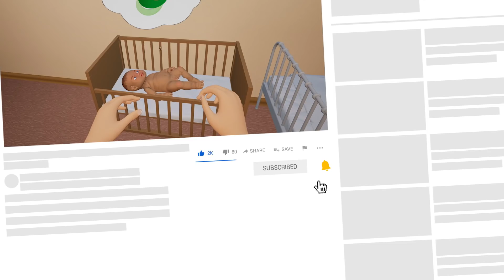РЕБЕНОК ДЕМОН в жёлтом Mother Life Simulator Game